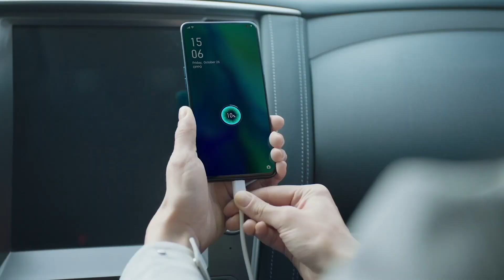OPPO Reno Series | Sạc nhanh VOOC 3.0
Công nghệ sạc nhanh VOOC3.0 đã trở lại và mạnh mẽ hơn bao giờ hết. Cùng với HyperBoost 2.0 đỉnh cao cho trải nghiệm mượt mà và không không gián đoạn. Nâng tầm trải nghiệm smartphone lên một tầm cao mới.
Thời gian đặt trước: Từ 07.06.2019 đến 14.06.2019